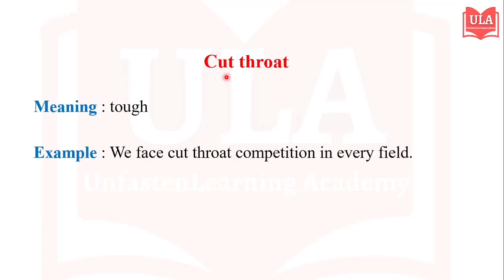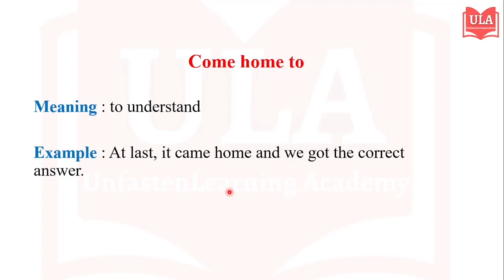Idioms and Phrases with Meaning and Example | English | Episode 2 | Competitive Exams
Learn 5 idioms per episode along with their meaning and example in the series.